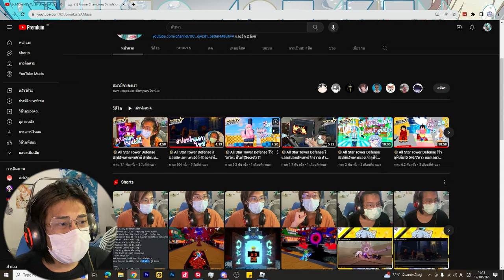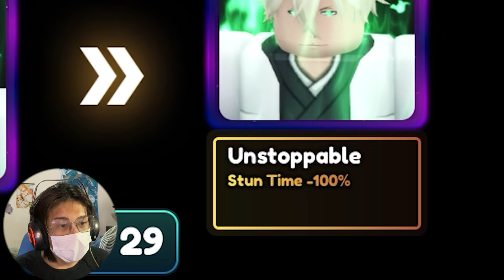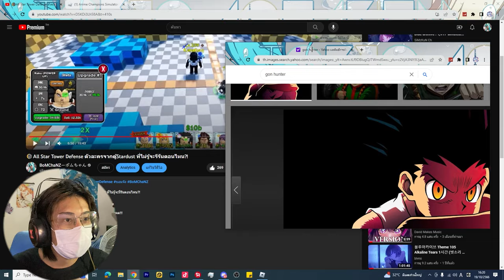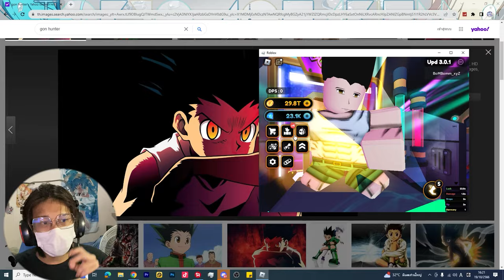🌘สุ่มCosmicครั้งแรกเว้ย!! Godlyจะออกไหมหรือจะแตกอะ?! | Anime Champions Simulator